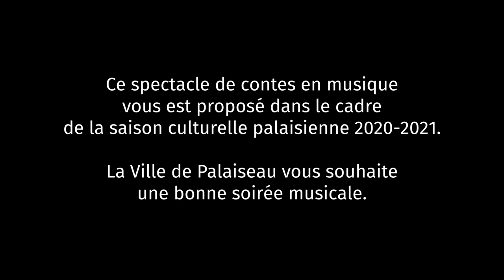Sylvie Mombo, Toute en Contes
Dans le cadre des soirées culturelles proposées chaque vendredi à 21h pendant le confinement, écoutez ce soir la conteuse palaisienne Sylvie Mombo, "toute en contes" !

Elle vous ouvre son répertoire de contes traditionnels venus des quatre coins du globe, histoires de son cru, fables ou poésies... L'artiste met son goût du verbe à l'honneur. Elle le fait balancer, danser, caracoler, swinguer avec une joie et une énergie communicatives. Elle raconte la vie toute en contes... Et en musique !

Conte : Sylvie Mombo
Chant et guitare : Mohammed Champion
Calebasse : Sylvain Dupuis
Captation : Ménestrel Productions
Direction artistique : Christophe Timmermans
Lumière : Gary Carpentier
Son : Benjamin Aaron